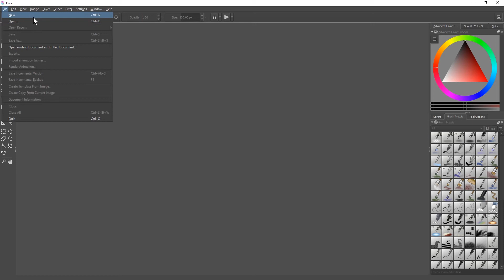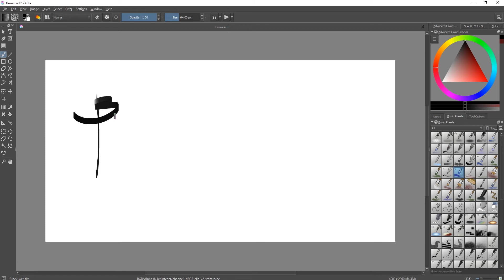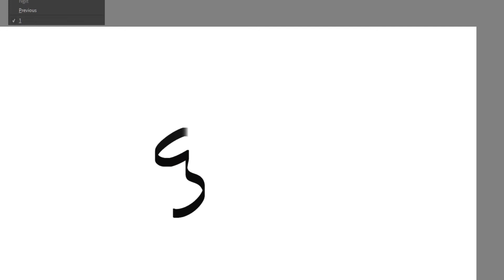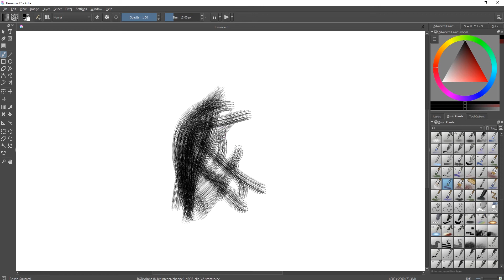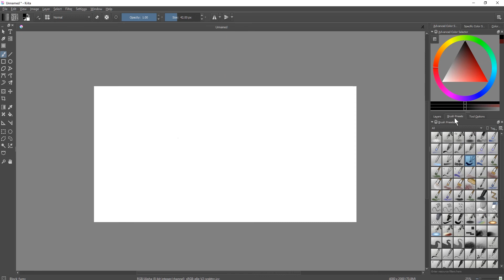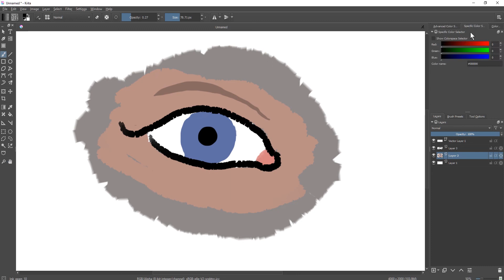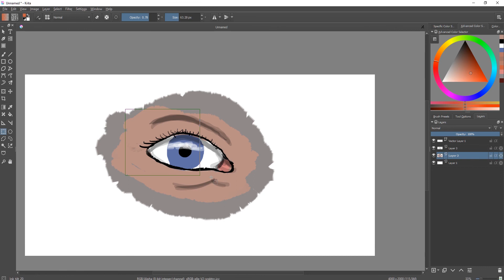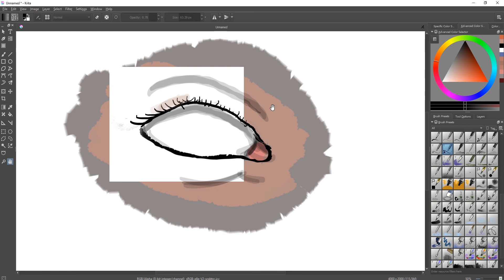Krita on Windows 10 Compared with GIMP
Do you want GIMP lessons? Illustration? Check these links!

-- UDEMY ---

-- SKILLSHARE ---